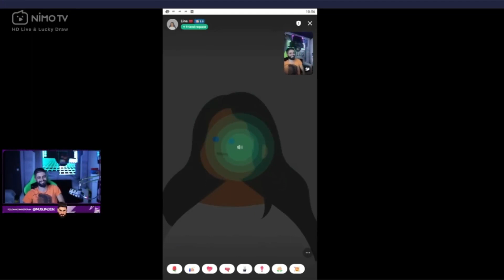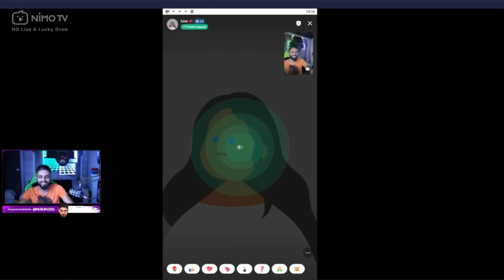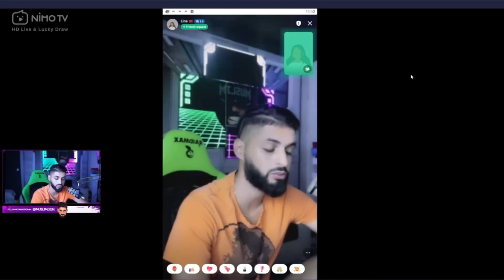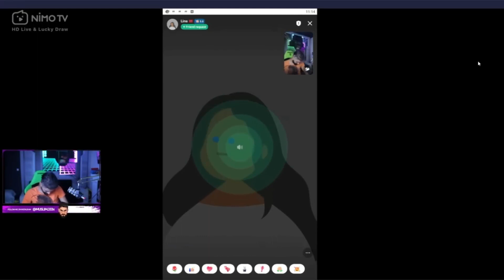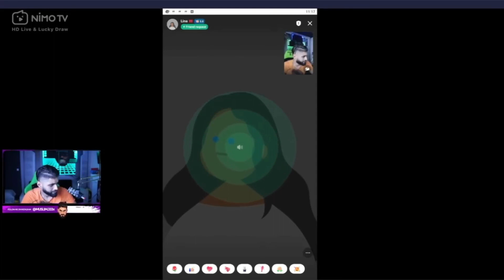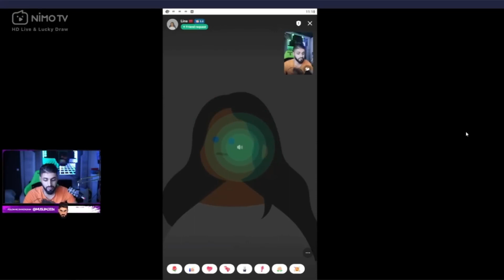تلاقيت معا واحد بنت قالت لي أجي خطبني 😂🍺